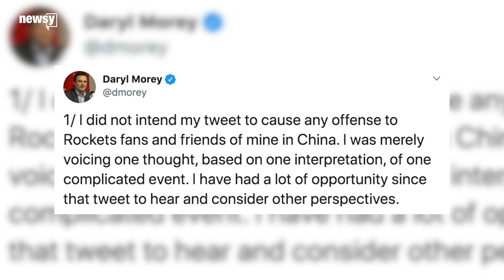Houston Rockets face backlash after GM's tweet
It all started over the weekend, when Daryl Morey posted an image on Twitter that read, "Fight for freedom, stand with Hong Kong."